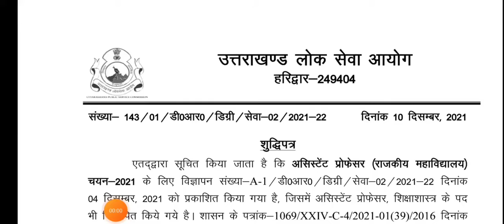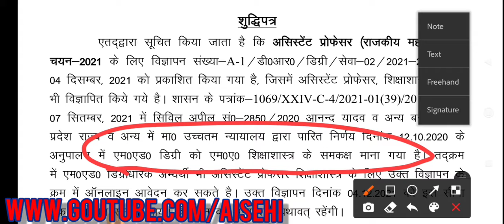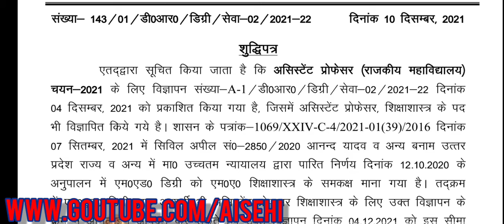UKPSC Latest Notification Regarding 455 Vacancies@AiseHi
UKPSC ने निकली 455 पदों पर विज्ञापन। UKPSC Latest vacancies 455 Assistant Professor ‎@Aise Hi

ukpsc_assistant professor_vacancy_2021
Uttarakhand_assistant professor_new_vacancy_2021
| RO ARO सभी के लिए खुशखबरी | Ukpsc update अच्छी खबर
Ukpsc समीक्षा अधिकारी सिलेबस 2021 | सचिवालय समीक्षा अधिकारी
कैसे बने | योग्यता सैलरी | प्रमोशन पावर
Uttarakhand_sachivalaya_Samiksha Adhikari
ukpsc new notification ro 2021
ukpsc Shiksha Adhikari new vacancy 2021
Uttarakhand Samiksha Adhikari kaise bane
Uttarakhand Samiksha Adhikari books
Uttarakhand Samiksha Adhikari sailry
Uttarakhand Samiksha Adhikari promotion
Uttarakhand Samiksha Adhikari